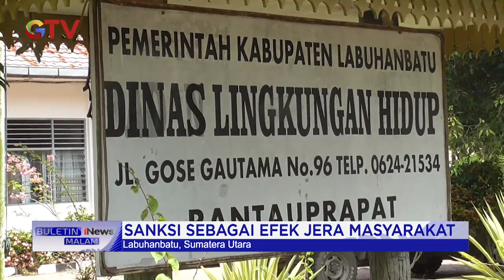Aksi Pemulung Buang Sampah Sembarangan & Sanksi Denda Rp26 Juta Viral BuletiniNewsMalam 13/07